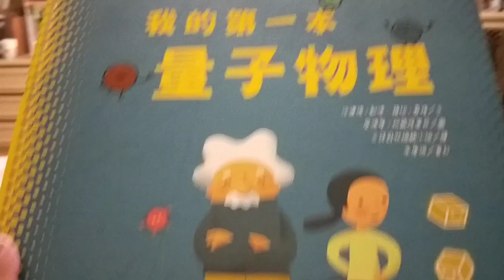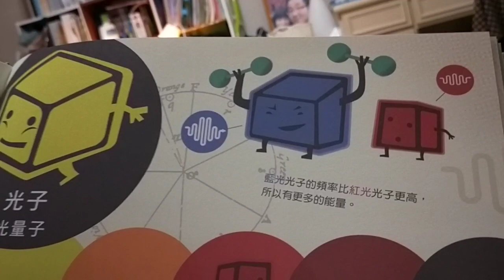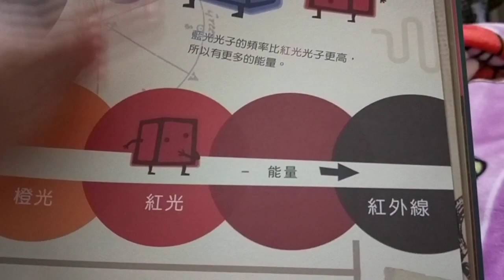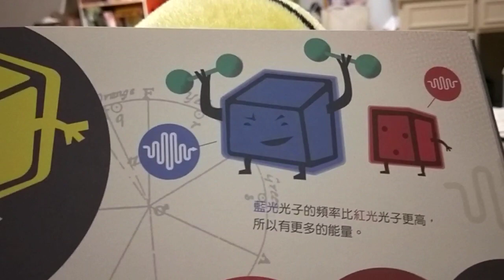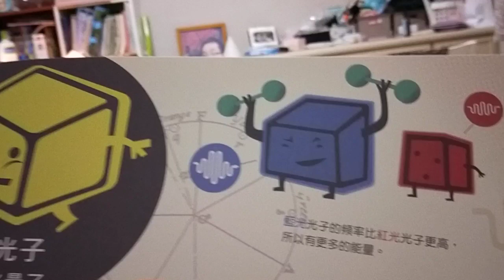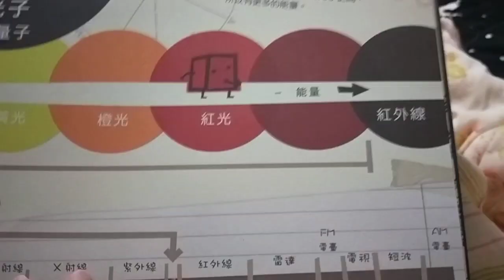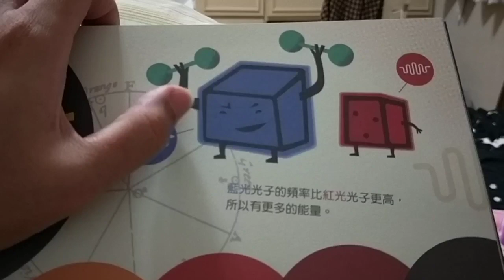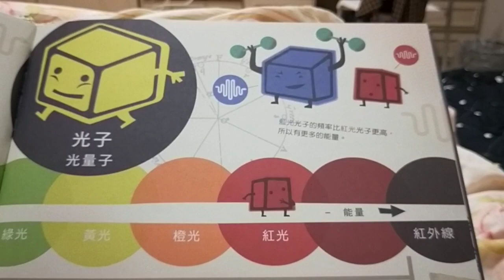這本量子物理，據說是專為小朋友設計的科普繪本！？來實測看看~